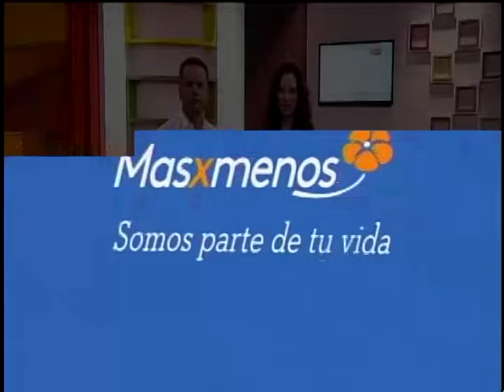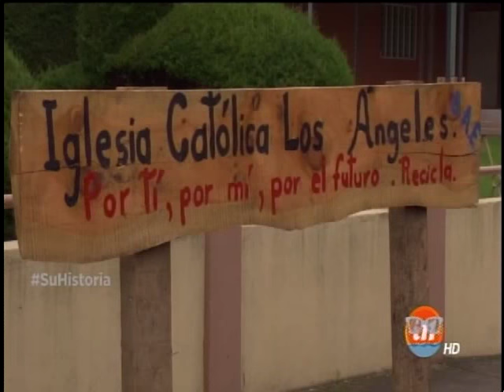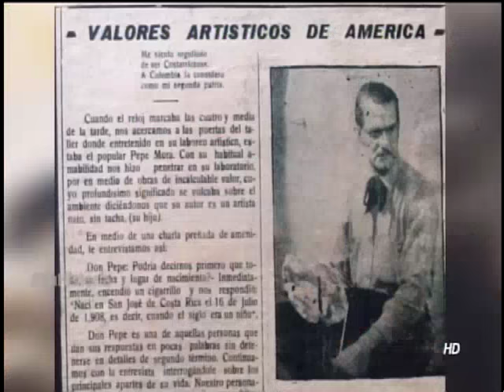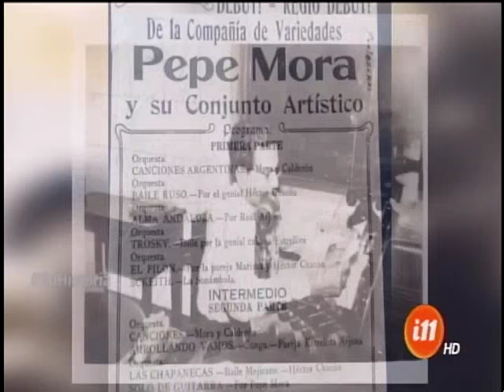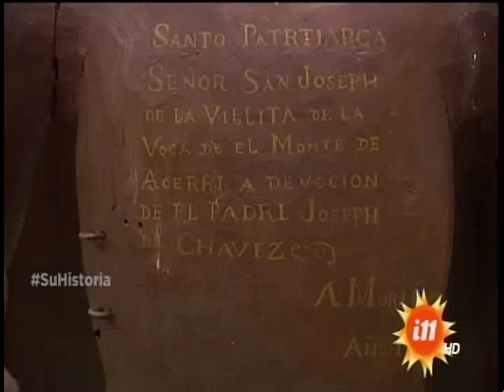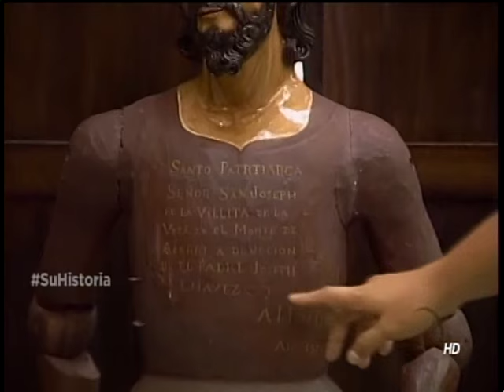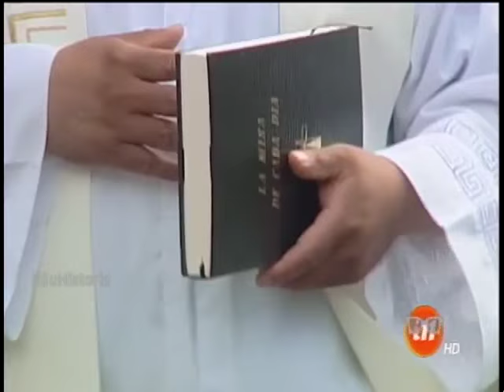Informe 11 Estelar: Programa del 14 de abril del 2017